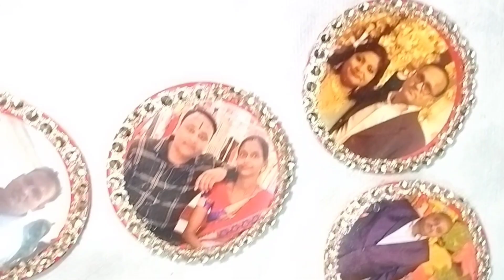Holi kitty party😍😍 || Rainbowshow